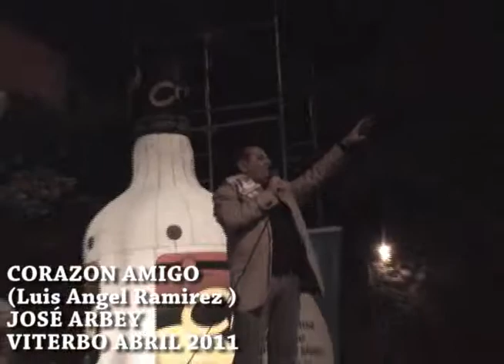CORAZON AMIGO JOSE ARBEY EN VITERBO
JOSE ARBEY INTERPRETA CORAZÓN AMIGO DE LUIS ANGEL RAMIREZ SALDARRIAGA EN VITERBO CALDAS EN JUNIO DEL 2011 CON MOTIVO DE EL ANIVERSARIO DE EL MUNICIPIO.